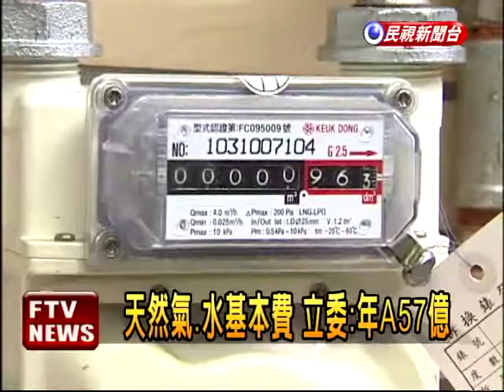天然氣、水基本費 立委:A很大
不曉得你有沒有注意到，自來水和天然瓦斯費中，有一筆「基本費」，自來水一個月至少17元的基本費，而天然氣則是60元，這個費用一年可以收到57億元，而且就算沒用也要收費，因此被立委痛批像是強收保護費，要求天然氣和自來水公司取消基本費。